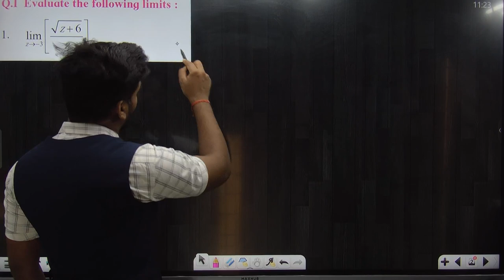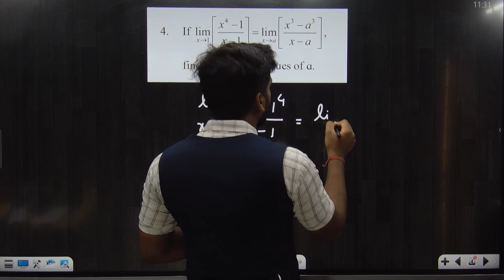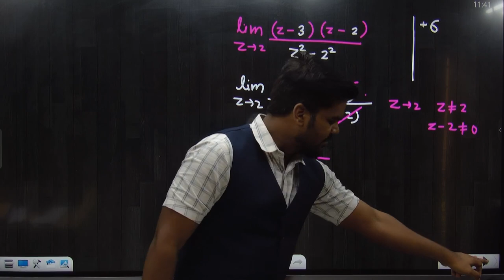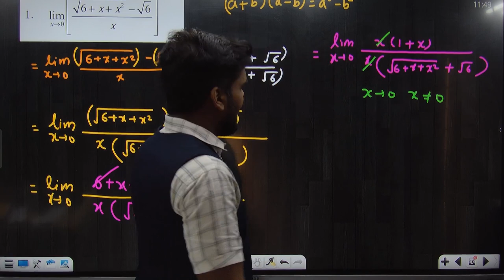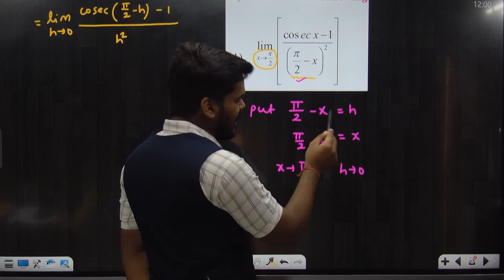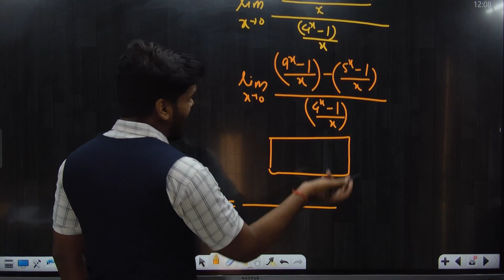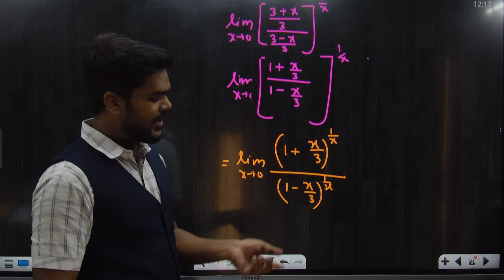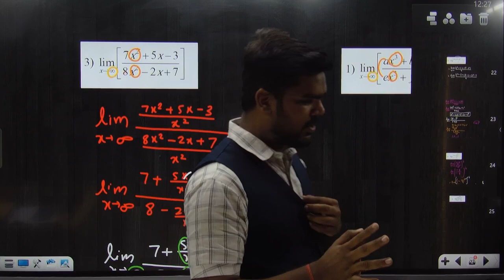LIMITS | 11TH SCIENCE MATHS | ONE SHOT | PUNCH KA BADASHAH 2.0| PRADEEP GIRI SIR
Engineering Channel